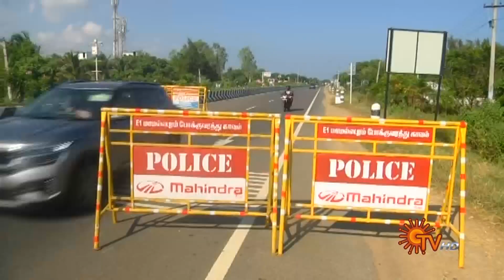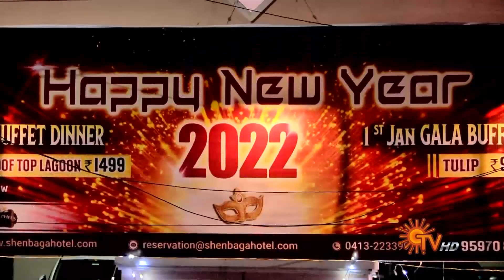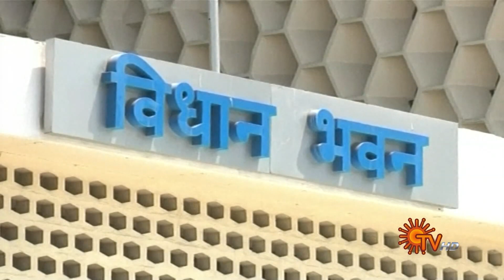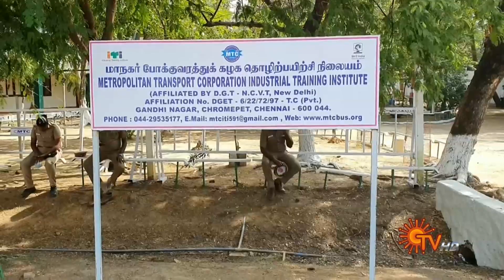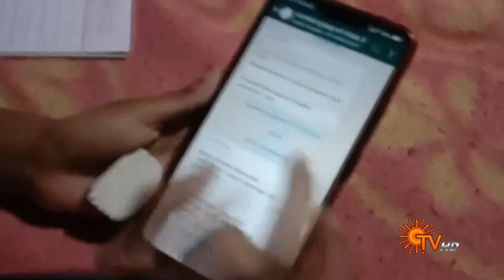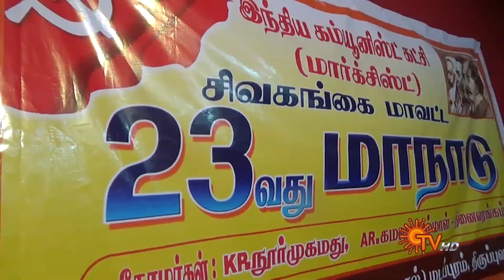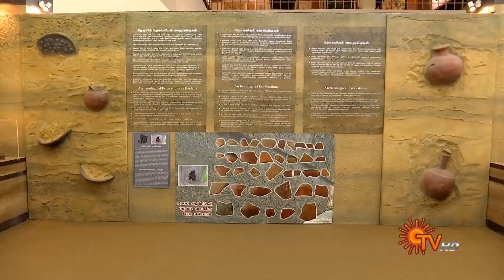Sun Seithigal | சன் காலை செய்திகள் | 30-12-2021 | Morning News